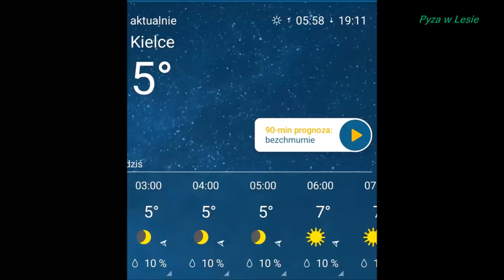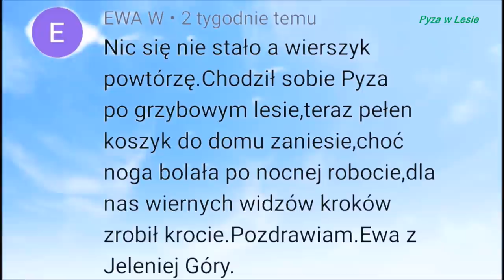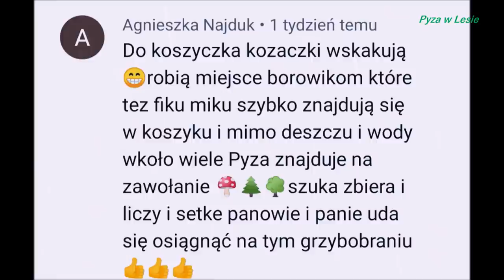Borowikowe ostatki, po chłodnych nocach..